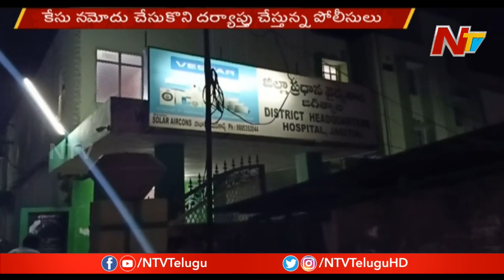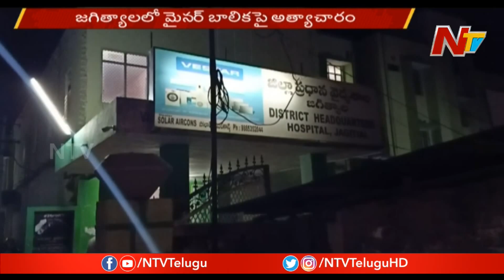జగిత్యాల లో దారుణం , బాలిక పై లైంగిక దాడికి పాల్పడ్డ గ్రామా పంచాయతీ ఉద్యోగి | NTV